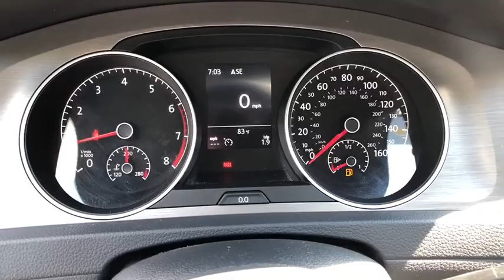2017 Volkswagen Golf Summit, Short Hills, Livingston, Westfield, Maplewood, NJ MDA20157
Used 2017 Volkswagen Golf available in Summit, New Jersey at DCH Millburn Audi. Servicing the Short Hills, Livingston, Westfield, Maplewood, NJ area.
2017 Volkswagen Golf 1.8T 4-Door S Manual - Stock#: MDA20157 - VIN#: 3VW117AU0HM048129

CARFAX 1-Owner. FUEL EFFICIENT 36 MPG Hwy/25 MPG City! S trim. CD Player iPod/MP3 Input Smart Device Integration Onboard Communications System Satellite Radio Alloy Wheels ROADSIDE ASSISTANCE KIT Back-Up Camera Turbo. KEY FEATURES INCLUDE: Back-Up Camera Turbocharged Satellite Radio iPod/MP3 Input CD Player Onboard Communications System Aluminum Wheels Smart Device Integration. Volkswagen S with BLACK exterior and TITAN BLACK CLOTH GOLF interior features a 4 Cylinder Engine with 170 HP at 4500 RPM*. OPTION PACKAGES: ROADSIDE ASSISTANCE KIT booster cables warning triangle LED flashlight multi-tool work gloves PVC tape blanket poncho whistle cable ties and bandages. MP3 Player Keyless Entry Steering Wheel Controls Child Safety Locks Heated Mirrors. EXPERTS CONCLUDE: Edmunds.coms review says Front seats provide ample support and comfort even during long-distance driving stints and not at the sacrifice of rear passengers. The Golfs ample legroom and shoulder room make the small hatch feel big.. PURCHASE WITH CONFIDENCE: CARFAX 1-Owner WHY BUY FROM US: At DCH Millburn Audi were always striving to set ourselves apart from other luxury dealerships here in New Jersey. As a part of the Fortune 500-ranked Lithia Motors Inc. our aim here at DCH Millburn Audi has always been to deliver the unparalleled quality of customer service and employee satisfaction. Whats more with the prestigious Audi Elite Magna Society Award under our proverbial belts you can be certain that youll enjoy a simply unparalleled dealership experience when you shop with Horsepower calculations based on trim engine configuration. Fuel economy calculations based on original manufacturer data for trim engine configuration. Please confirm the accuracy of the included equipment by calling us prior to purchase.